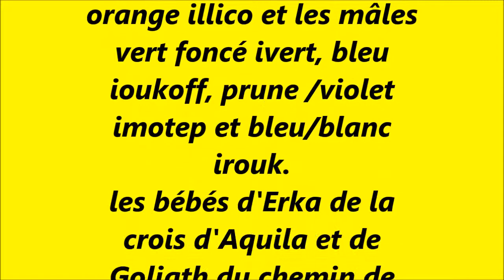52 jours le soir tété et grognement du léonberg